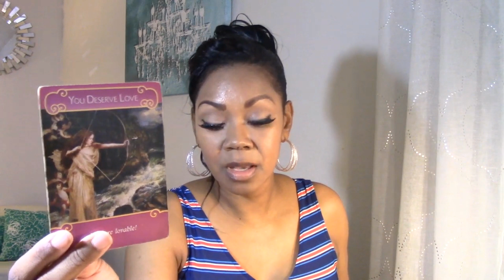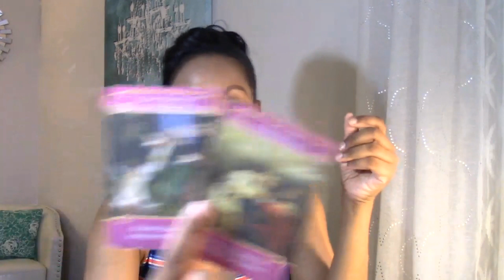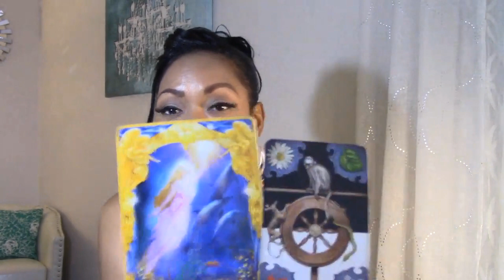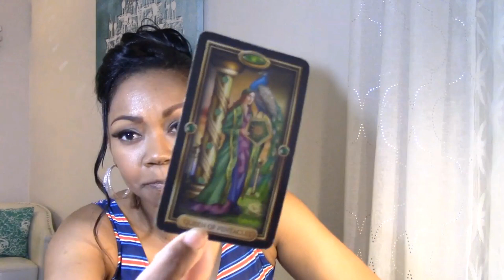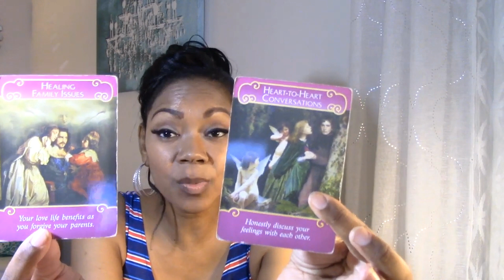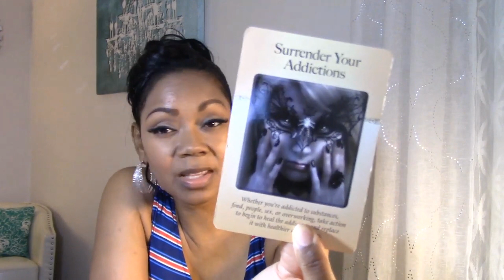Leo Couples-Is this the end, or will you find a way to make this last? ~2nd half August 2019